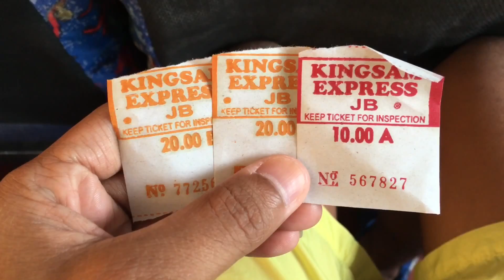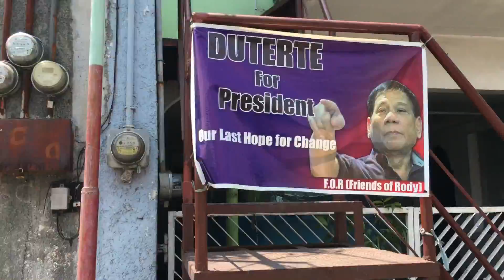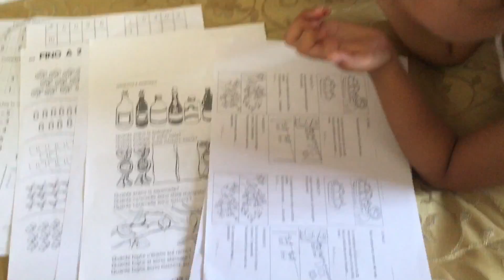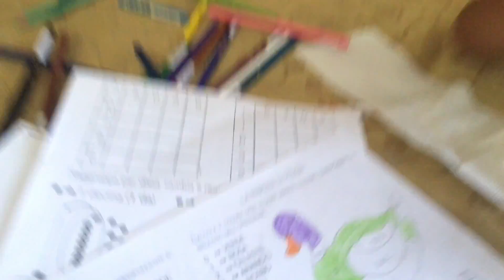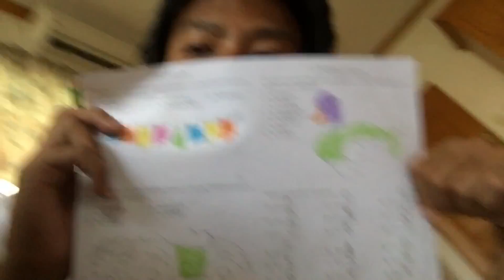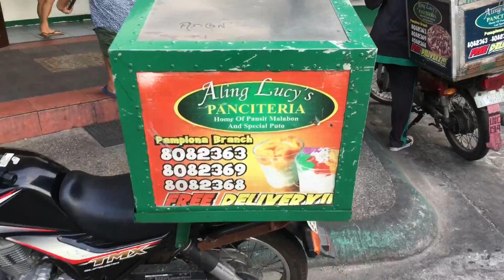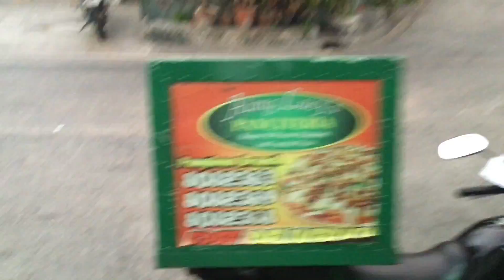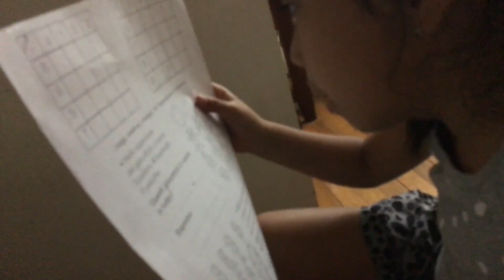Ciao Lexi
Lexi will go back to Italy :(